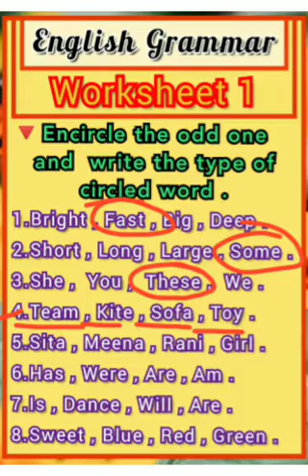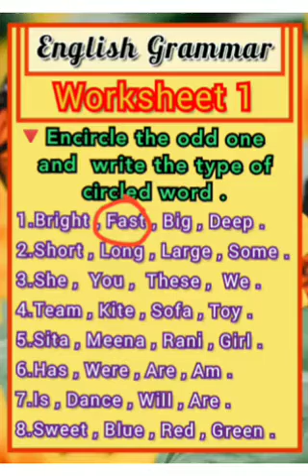English Grammar I Class 3rd I Worksheet 1 I